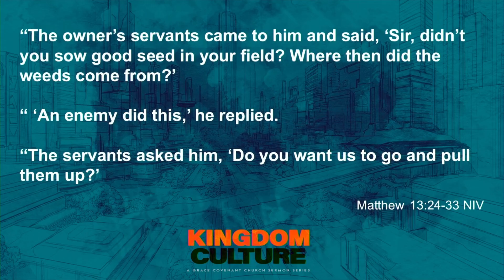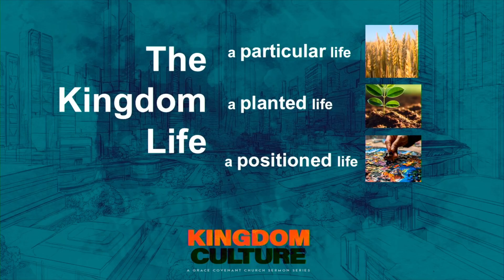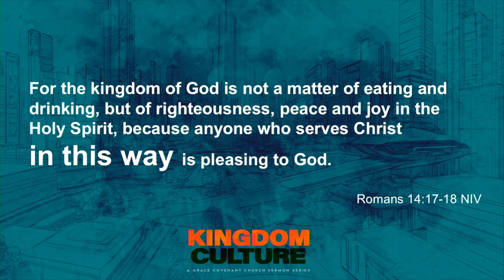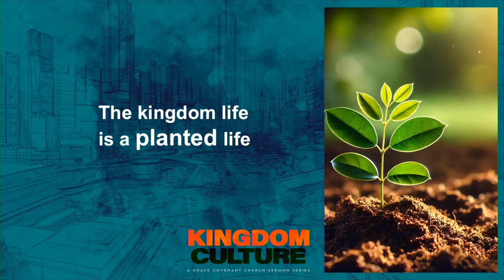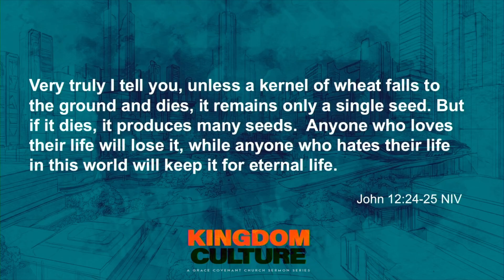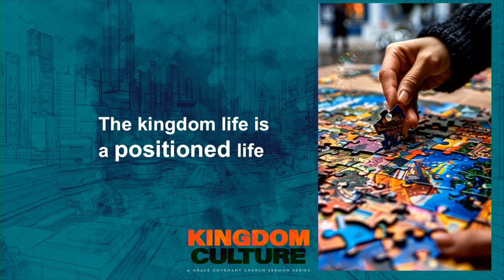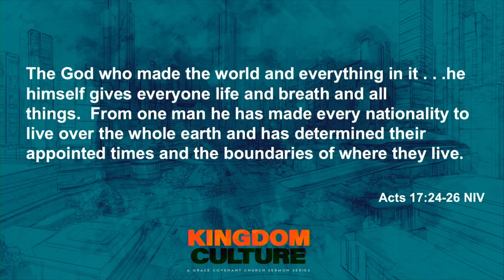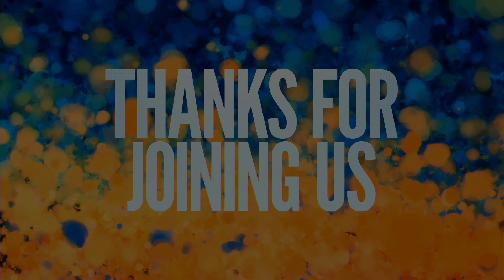Mustard Sandwiches | Kingdom Culture | Mike Souder | Grace Covenant Church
“The kingdom of heaven is like a mustard seed, which a man took and planted in his field. Though it is the smallest of all seeds, yet when it grows, it is the largest of garden plants and becomes a tree, so that the birds come and perch in its branches.” (Matthew 13:31-32 NIV)

The Kingdom of God is not a metaphor or an abstract idea. It is the space and place where the King of the universe, Jesus, is boss. When Jesus taught, he used everyday physical things people could see to help them see that the spiritual must impact the natural. This Sunday, we continue our sermon series called Kingdom Culture reviewing the ways in which the “kingdom life” is a particular kind of life, a powerful life, a planted life.

Consider the following scriptures and questions:
- Matthew 13:24-43
- Romans 14:17-18
- John 12:14-25

Questions:
1. How is God asking you to “plant” your life?
2. How might be God asking you to be patient with Him and the work He wants to do in your life?
3. Do you believe that all of the bible, all of Jesus’ teaching and all of God is good or are you embarrassed by some aspect of God/the scriptures? If so, how is that impacting your life and witness to others?
4. Yeast (metaphorically) can be positive or negative according to Jesus. We can be “yeast” that impacts the culture or we can be changed by “yeast” of the culture. Are you impacting the culture as yeast or being more impacted BY the culture, as yeast?